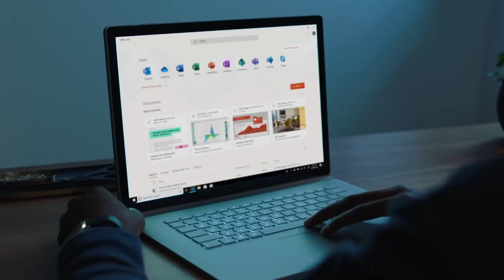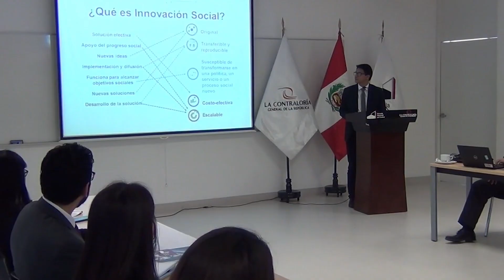Video Institucional 2020 - Escuela Nacional de Control